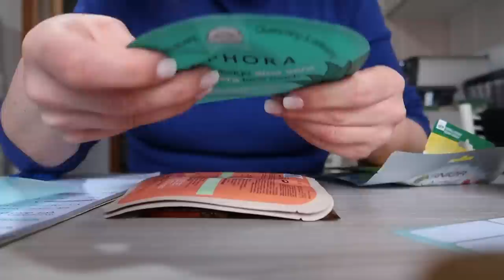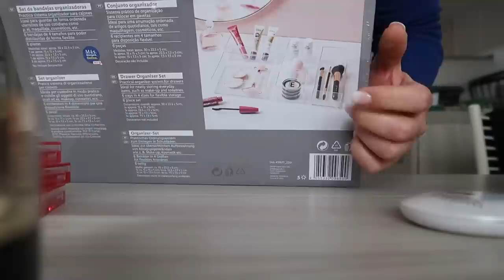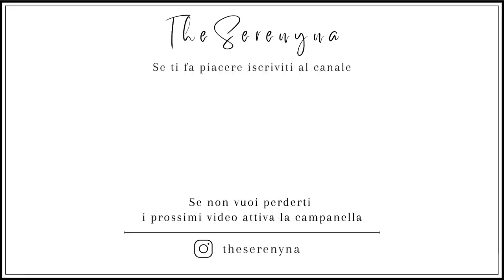Risistemo l'angolo make-up e skincare 💄 | Decluttering e riorganizzazione 📦